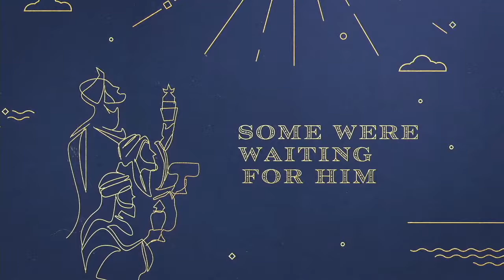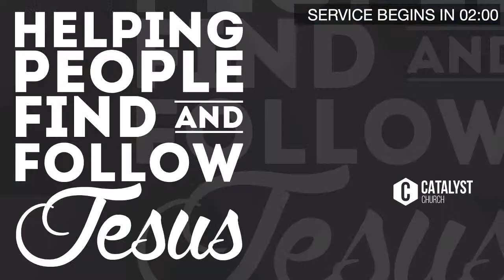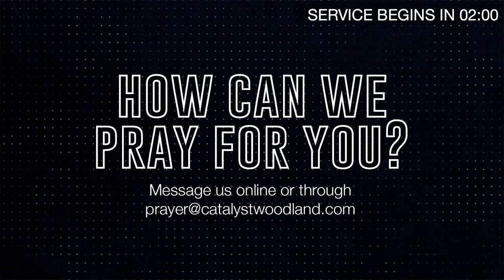Benefit of the Doubt